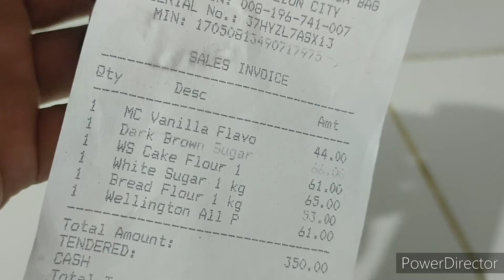ASMR | Baking Supplies Refill